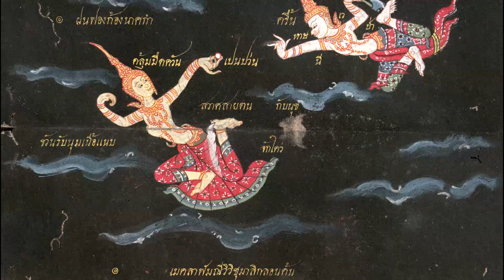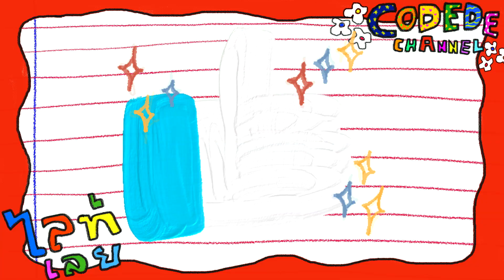EP.40┃ นิทานพื้นบ้านตำนานเมขลากับรามสูร ตอน 1/2┃จับกระแสแทรกสาระ